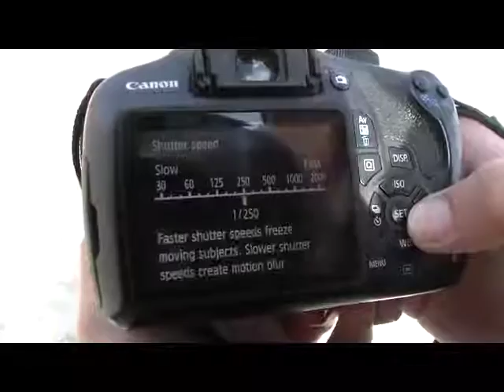I Would like to a photographer